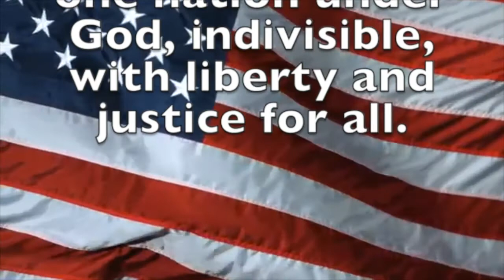March 3, 2021